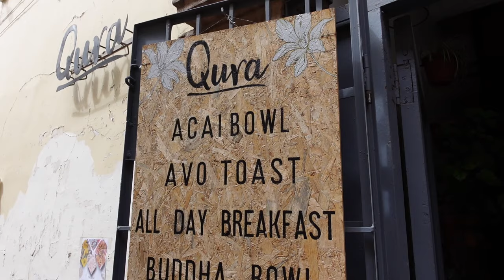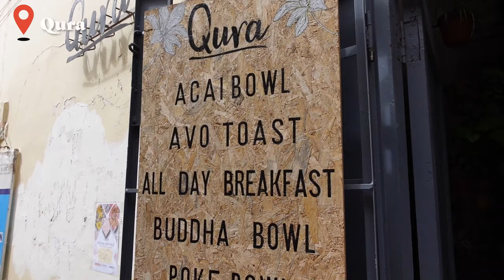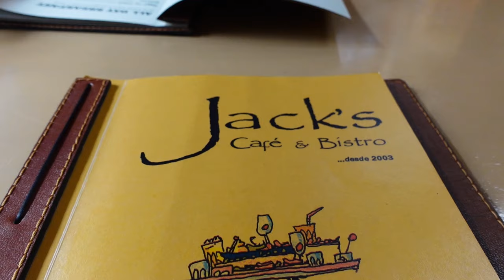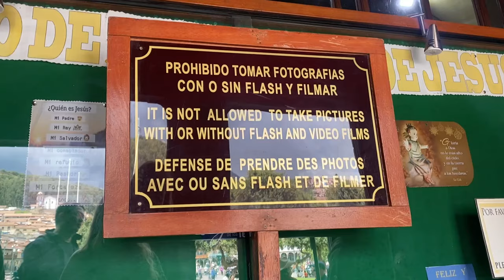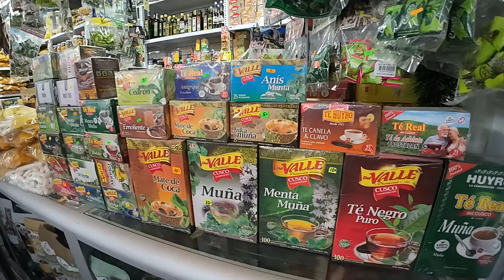3 days in Cusco city; San Pedro market, Qorikancha & restaurants 🇵🇪 Peru travel vlog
In this travel vlog you'll get to join me on a journey exploring Cusco city in Peru for 3 days. During our stay we visit the famous Qorikancha and San Pedro market, we also get to enjoy several nice restaurants.